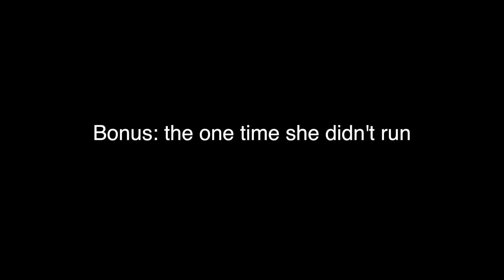Cat stairs zoomies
My cat does this thing from time to time where she waits on the bottom of the stairs and as soon as I start coming down she zooms the heck out. It's pretty funny and I have no idea why she does it. Maybe it's a game, or maybe she's just really excited for me to give her food.